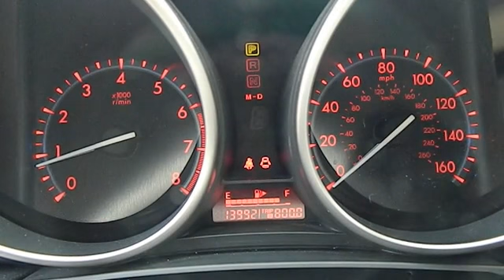2011 Mazda MAZDA3 - s Sport Hatchback 4D Phoenix AZ 00620754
2011 Mazda MAZDA3  - Stock#: 00620754

Red Hot! Spotless One-Owner! Don't miss this double-bargain of saving at the dealership AND at the pump! Your time is almost up on this terrific 2011 Mazda Mazda3. Awarded Consumer Guide's rating of a Compact Car Best Buy in 2011. Your garage will only be the second one this one-owner Mazda3 has parked in, and you can definitely see the pride of ownership it experienced in that first garage.